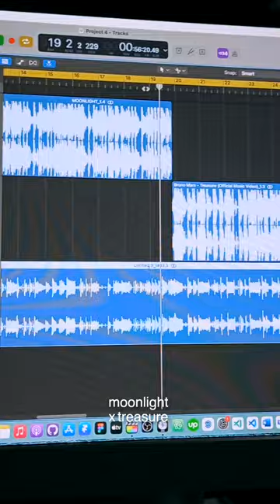Moonlight x Treasure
Twice x Bruno Mars

From my Facebook stories.
February 2023.